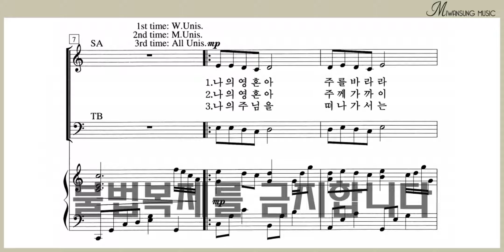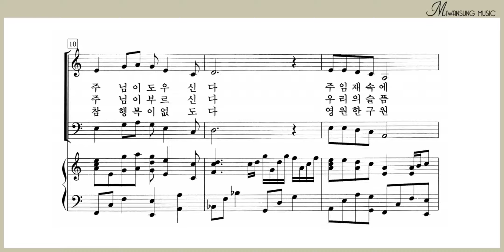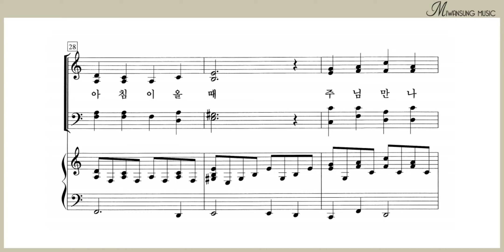나의 영혼아 / 알토파트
쉽고 은혜로운 찬양 4집 / 나의 영혼아 / 알토파트